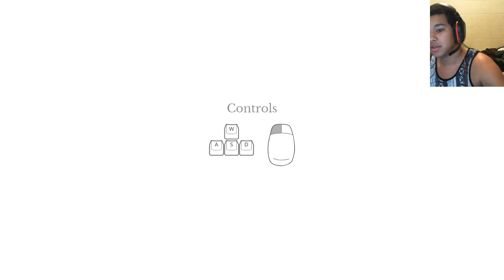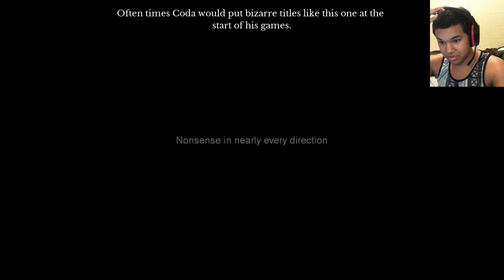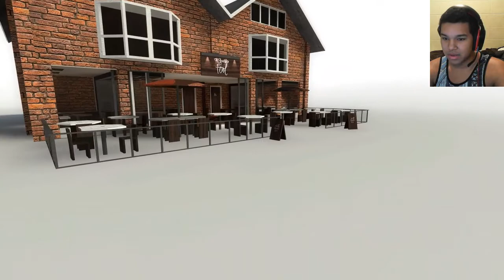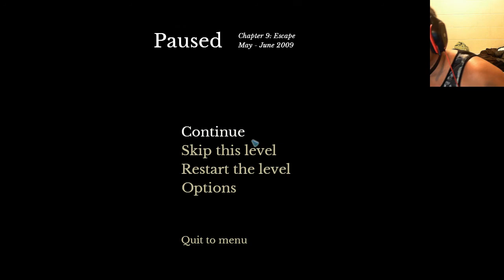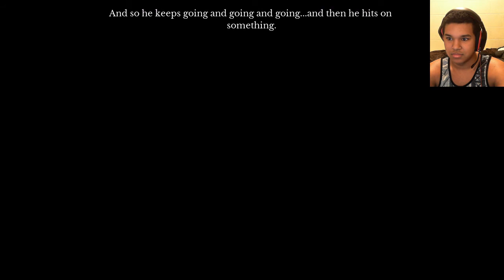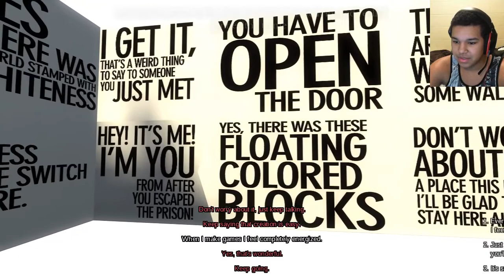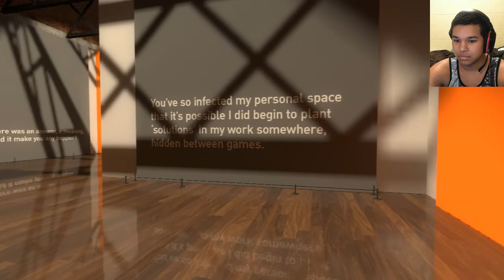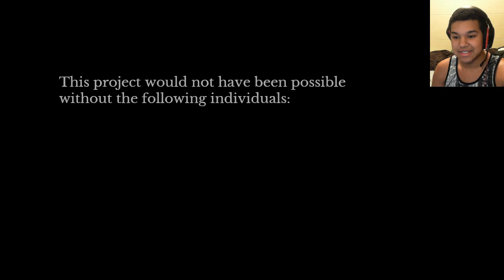| The Beginners Guide | A Great Lesson To be Learned!